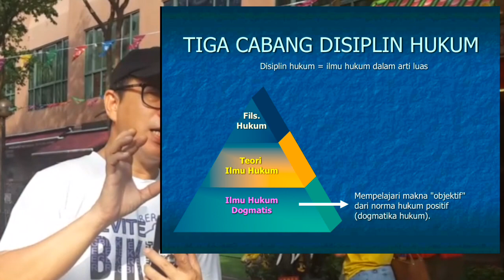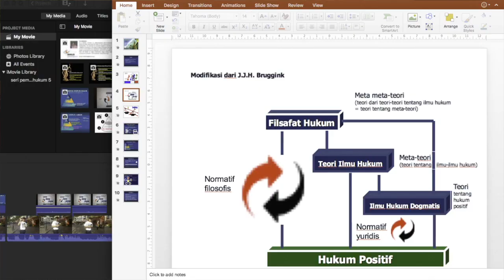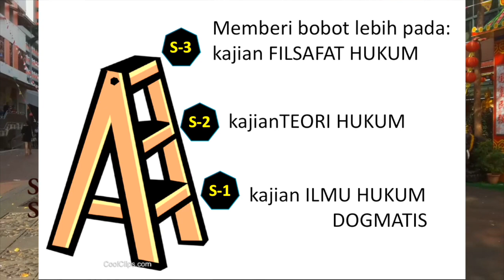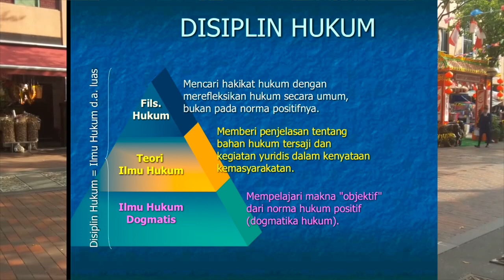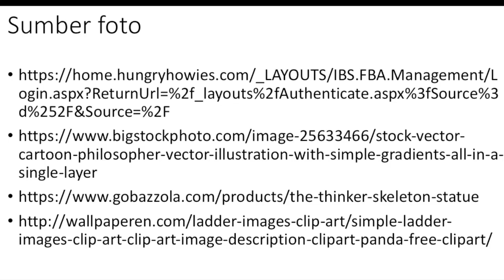Seri Paparan Filsafat Hukum #4: Posisi Filsafat Hukum dalam Disiplin Hukum